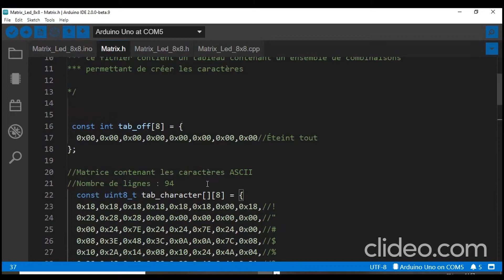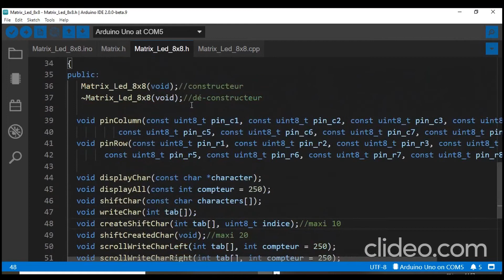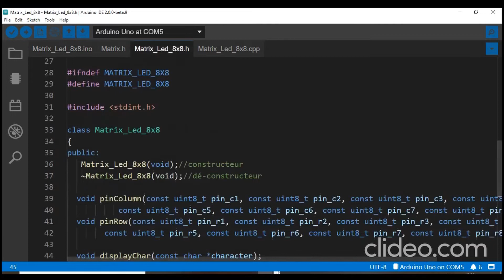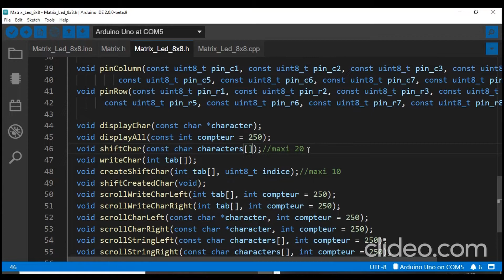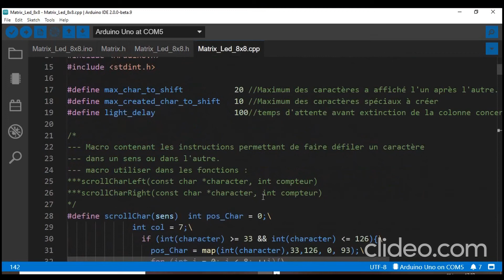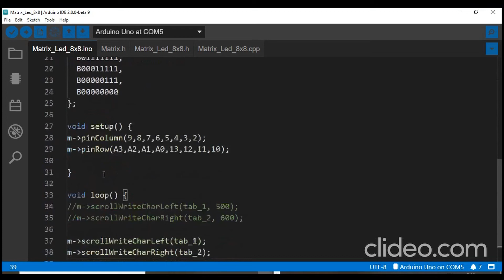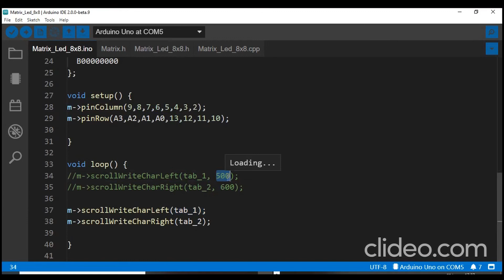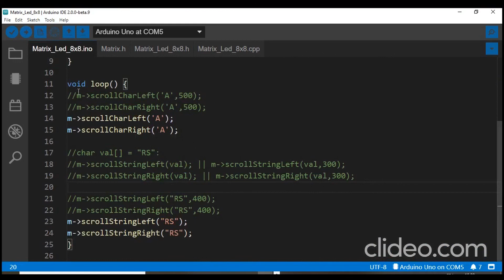Arduino : Partie 3 : matrice led 8x8 / comment utiliser "Matrix_Led_8x8.h" dans votre code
Dans ce tuto, nous allons apprendre à utiliser un fichier que j'ai déjà eu à préparer afin de faciliter la programmation d'une matrice à leds et de simplifier le code.